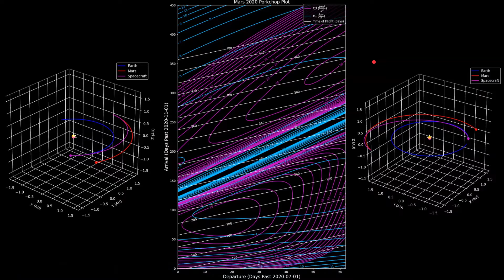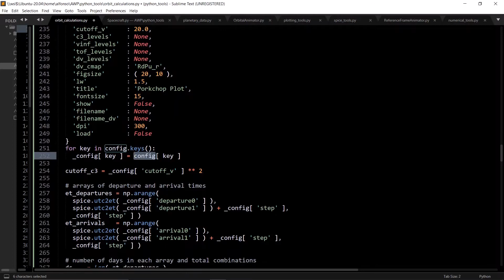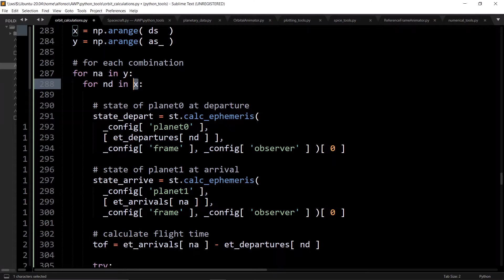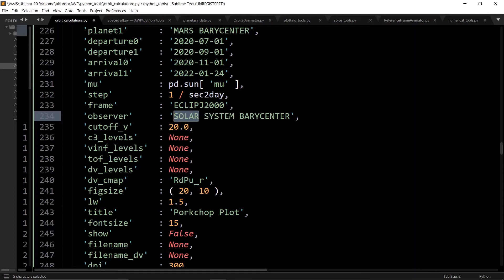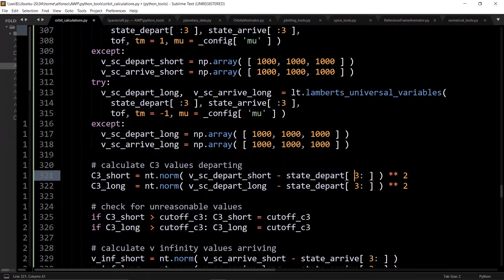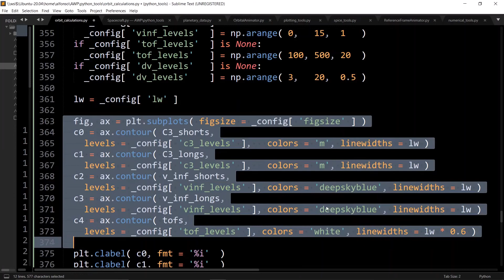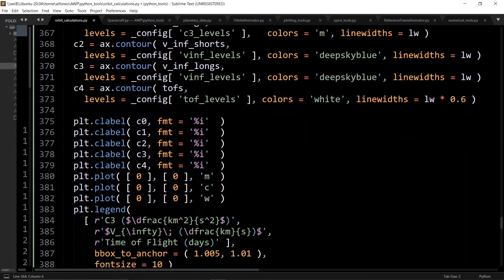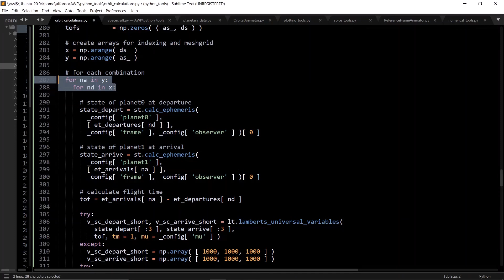Porkchop Plots Software | Orbital Mechanics with Python 38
This video goes over the necessary Python scripts to create porkchop plots. This is a follow up video to video 37 in this series which covers all the fundamentals and details of what porkchops plots are and why they are useful.